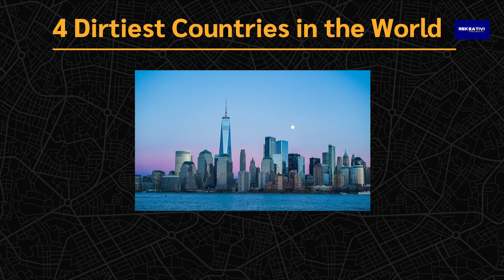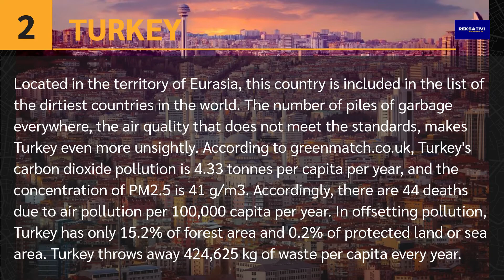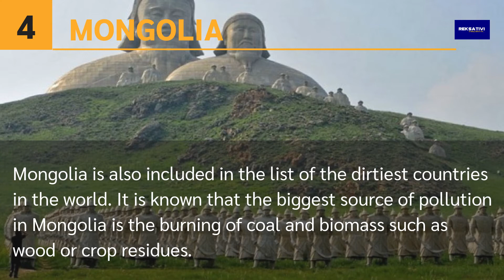ENVIRONMENT: 4 Dirtiest Countries in the World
Having a country with a high level of cleanliness is the dream of every citizen to state officials. However, there are still many countries that are often dubbed the dirtiest countries in the world. Reported from various sources, here are 4 countries in the world that get the title of the dirtiest country in the world.